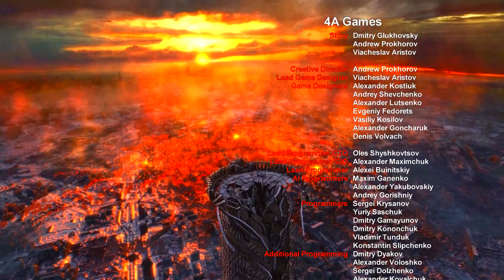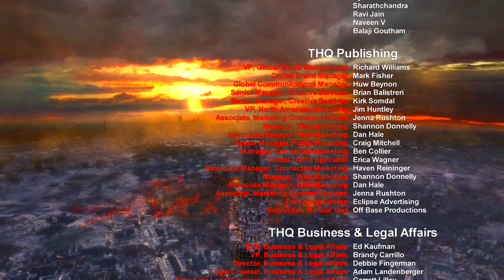Metro 2033 Ep. 7 - The end of the dark ones...